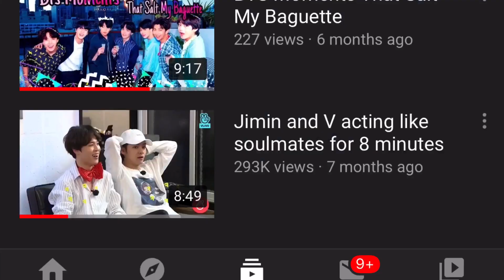Namjoon acting like the king he is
Please enjoy this video of Kim Namjoon acting like the king he is. It means a lot to know that people love to watch my videos!!